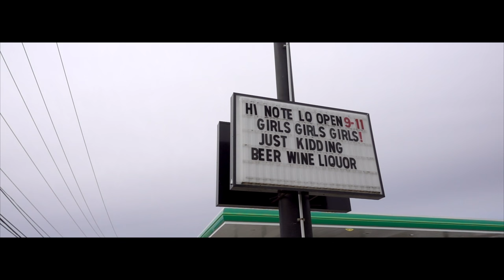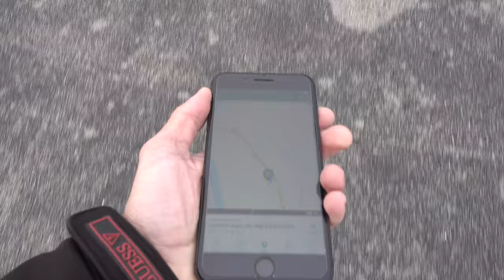Exploring Nashville's Bio Dome!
The Gaylord Opryland Resort in Nashville, TN has what can only be described as a Bio Dome. Let me show you what that means as I try to figure out if I should love it or be confused/scared…

This was part of an awesome week-long exploration of Music City while I was in town for the ACTE Vision Conference (a pretty nifty event for Career Tech teachers). Let me tell you, I never thought I'd get to travel nearly as much as I do when I first became a teacher.

VIDEO GEAR
•Canon EOS R (main camera) (Amazon)
•Sigma 24 1.4 Art (main lens) (Amazon)
•Canon 16-35 f4 IS (Amazon)
•Canon 24-105 f4 IS (Amazon)
•Sony RX100 V (Amazon)
•DJI Mavic Mini (Amazon)
•GoPro Hero 7 Black (Amazon)
•DJI Ronin S Gimbal (Amazon)
•PolarPro Variable ND (Amazon)
•ATEM Mini Video Switcher (Amazon)

AUDIO GEAR
•Blue Yeti USB Mic (Amazon)

•Falconeyes LED Light (key) (Amazon)
•Small RGB Tube Lights (Amazon)
•Impact C-Stand for Lights (Amazon)
•Manfrotto Tripod Head (Amazon)
•Manfrotto 055x Tripod Legs (Amazon)
•Motorized Slider (Amazon)
•Dakine Sync Photo Backpack (Amazon)
•ThinkTank Streetwalker Hard Drive V2 (Amazon)
•Tenba Messenger DNA 15 (Amazon)
•Overhead Camera Rig (Amazon)
•GlideGear Prompter (Amazon)

Hi! My name is Tom Buck. I'm a high school digital media teacher and independent creator with a lifelong interest in video and audio production. I started this channel in 2017 as a project to share my digital media enthusiasm and help you level up your audio and video while having fun along the way.

•Read my Ethics Statement about objective reviews, sponsored content, and brand partnerships